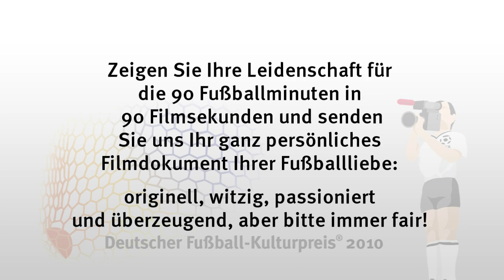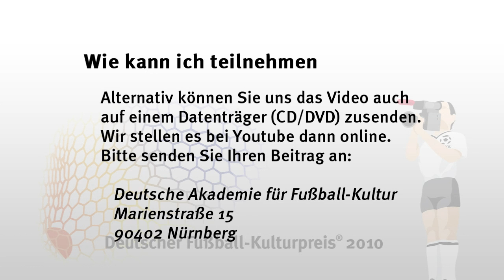Kurzfilm-Wettbewerb "Fan-Video 2010"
2010 sucht die Akademie nach dem besten Fanvideo und sammelte Ihre Bewerbungen. Die Vorgabe:  Schicken Sie uns das persönliche Filmdokument Ihrer Fußballliebe, zeigen Sie Ihre Leidenschaft für die 90 Fußballminuten in 90 Filmsekunden: originell, witzig, passioniert und überzeugend, aber bitte immer fair!

Es winkt ein Preisgeld in Höhe von 3.000 € und die begehrte Siegertrophäe MAX. Unter allen Einsendungen verlosen wir außerdem fünf DVDs der berührenden Fußball-Doku "Warum Halb Vier?"